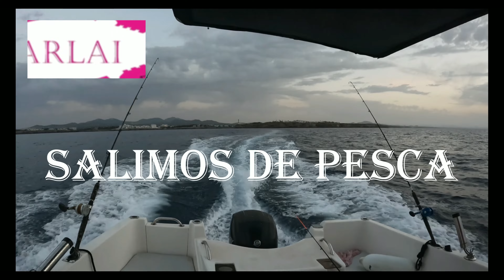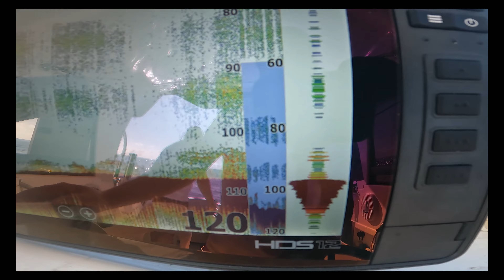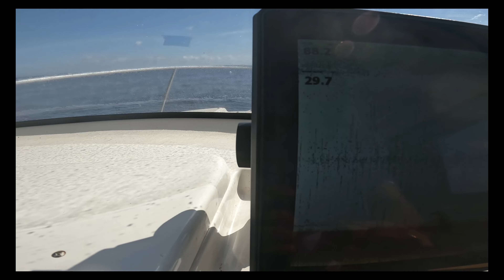Pesca a fondo con Inchikus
Salimos a pescar con inchiku, con jurel de  cebo, una maña entretenida